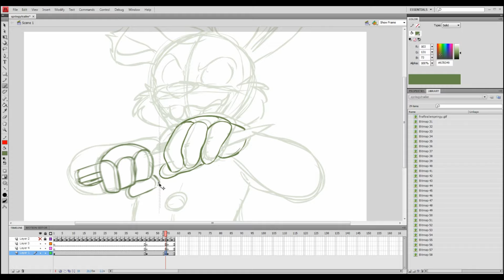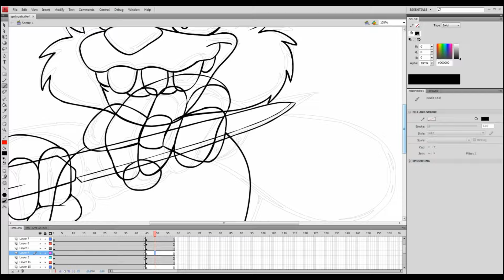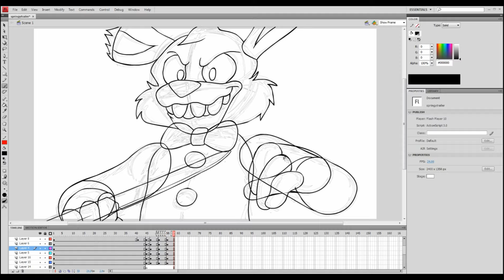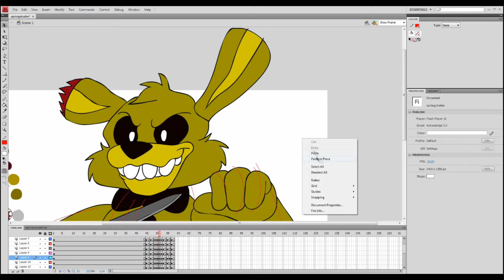Springtrap in the FNAF Movie Trailer - Speedpaint Animation! [Tony Crynight]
Do you make cartoons? Drawings? Are you an animation enthusiast?

Hey guys! Just a real quick speedpaint video with me animating the Springtrap/Spring Bonnie section as seen in the FNAF trailer! :) I hope you'll like it!

Thank you very much to the patrons who supported my and my collaborators' work all through these years for the making of Season 1. Find out more at this link!

Songs I used:
Shame - Carvings

And also this one!

FAQ

What programs did you use?
Adobe Flash

5:06:59